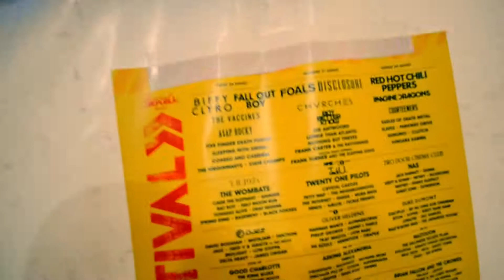FOREVER CULT AT LEEDS FESTIVAL 2016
Footage from Forever Cult's set at Leeds Festival 2016, playing on the Dance To The Radio/BBC Introducing Stage alongside The Wytches & Blood Red Shoes.

The track featured in the video is 'Together', you can hear the full thing